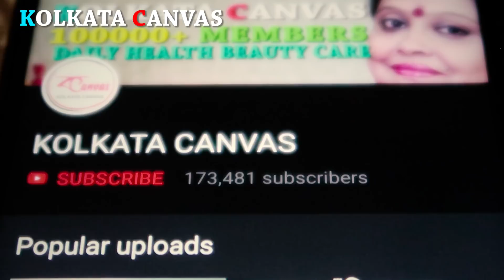"ঢ্যাঁড়স খাওয়ার ১০টি বিশেষ কারণ" জানতে ভিডিওটি দেখুন।